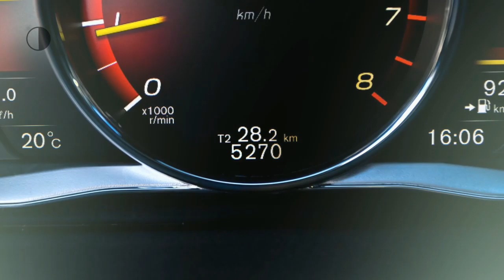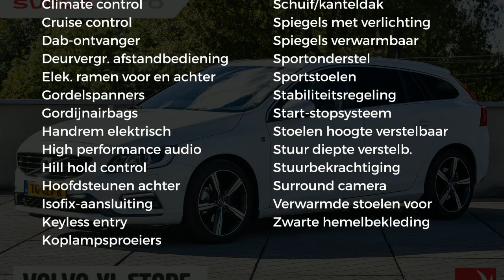Volvo V60 T4 190pk Aut Business Sport Luxury Line